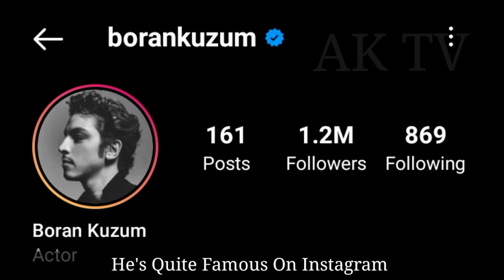Boran Kuzum Biography, Girlfriend, Age, Net Worth, Hobbies, Lifestyle, Marital Status, Facts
Boran Kuzum is a Turkish actor. He graduated from the Theater Department of Istanbul University State Conservatory in 2015. Kuzum had studied economy at Ankara Gazi University for a year, but gave it up to study. His father, Bora Kuzum was the deputy manager of Ankara State Theatre.Wikipedia

About

Born: October 1, 1992 (age 29 years), Ankara, Turkey

Height: 1.88 m

Nationality: Turkish

Education: Istanbul University State Conservatory (2015), more

Parents: Bora Kuzum, Fatma Zehra